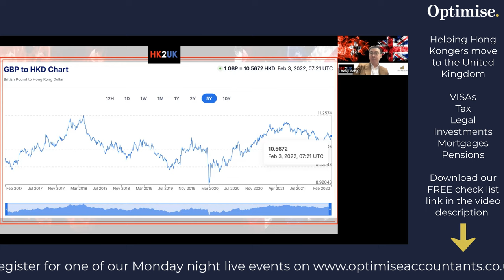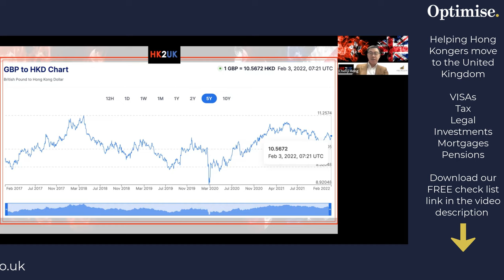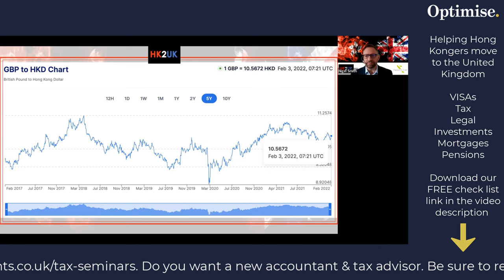Should You Convert Hong Kong Dollars To UK Pounds?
People moving from Hong Kong to the United Kingdom may wish to exchange money but when is the right time

Read our article on Should you convert Hong Kong dollars to UK pounds?

 - The panel members look at the exchange rates between Hong Kong dollars $ and British pounds £
 - We discuss when it is the right time to exchange money and the wrong time to exchange money
 - Should you leave money in Hong Kong if you are moving to the UK on a BNO VISA
 - What is the best platform to exchange money from Hong Kong dollars to UK pounds

"Panel Members

Simon Misiewicz
Optimise Accountants
UK Property & Expat Tax Specialist

Nigel Smith
Paragon Law
UK Immigration

Thales Vasishta
Paragon Law
Immigration

Natalie Haydon-Yeung
Geldard's
UK Family Law

Simon Hodgson
Funded
UK mortgages

Chenji Meng
AMG Wealth
Financial Services